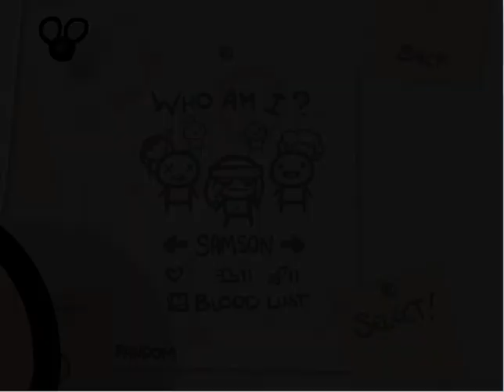Let's Play - The Binding of Isaac - Episode 252 [Chest Boy]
I don't know about you guys, but I've always been more of a Caboose Boy myself.